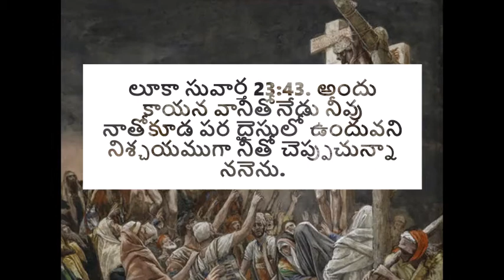దేవుని విశ్రాంతి | God's peace - అనుదిన మన్నా by Pastor Aseervadam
The thief on the cross was given a chance to be with the crowd and ridicule God or seek his peace. While one thief chose to turn away God's love, another sought his peace and was granted the same. Are you seeking peace in your life? Here is a chance to listen to God's word and seek his forgiveness.